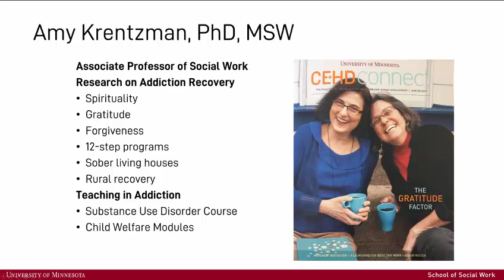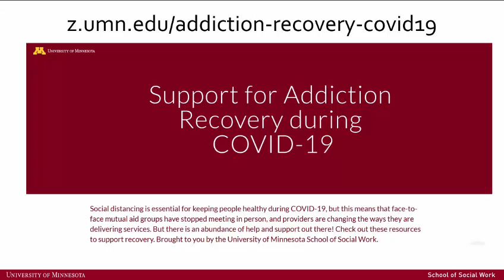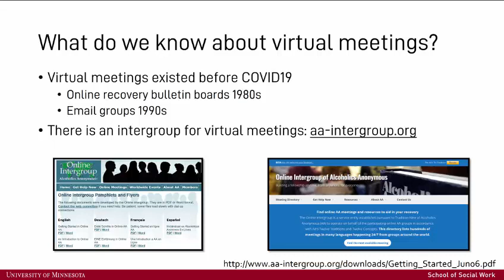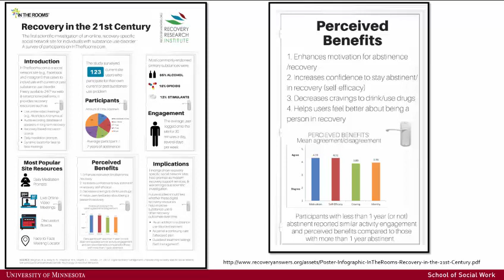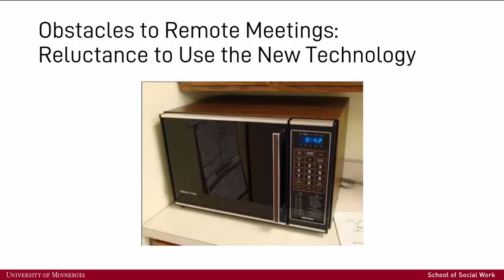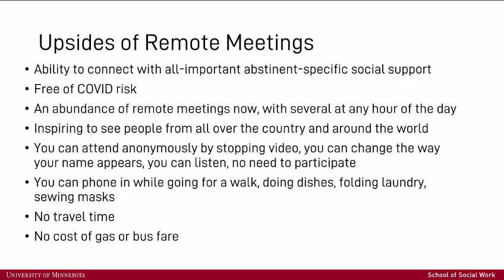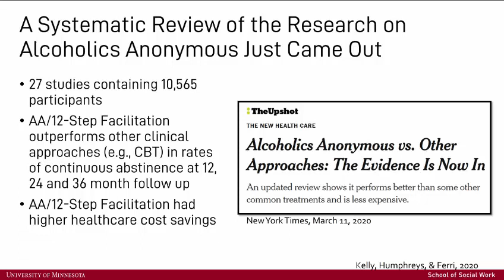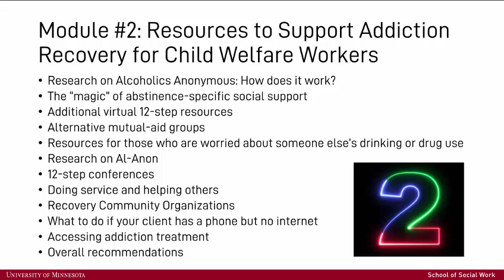Supporting Addiction Recovery during COVID-19 - What Child Welfare Workers Need to Know: 1. Part 1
Author: Amy R. Krentzman, MSW, PhD